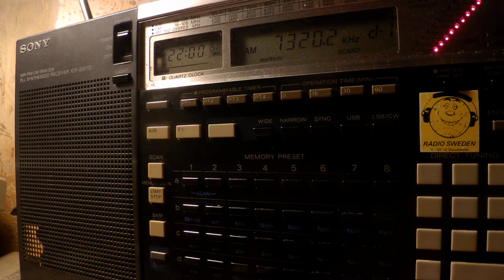02 03 3018 Dengê Welat in Kurdish to WeAs 2158 on additional 9525 Grigoriopol, parallel 7320 Yerevan